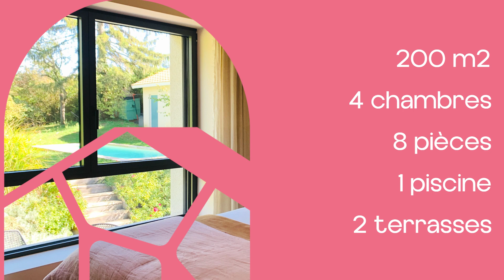Villa haut de gamme à vendre à Fleurieu-sur-Saône, près de Lyon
Située dans un secteur prisé du Val de Saône, cette villa familiale de 200 m2 sur une parcelle de plus de 1 500 m2, entièrement rénovée par une architecte, offre un cadre et un confort de vie exceptionnels tout en étant à 20 minutes de Lyon.

Elle dispose d’une entrée avec vestiaire qui dessert une pièce de vie de 70 m2 avec cuisine ouverte intégralement équipée.

Conçue pour être lumineuse, vous serez séduits par ses nombreuses ouvertures donnant sur deux terrasses avec accès direct au jardin. Ce dernier entièrement paysagé et arboré dispose d’une piscine exposée sud-ouest sans vis-à-vis.

Le premier demi-niveau dessert une suite parentale agrémentée de sa salle d’eau, deux chambres, une salle de bain et un dressing. Une mezzanine s’ajoute à cet espace.

Le deuxième demi-niveau dispose d’une autre chambre, d’un spacieux bureau, d’un espace détente et d’une grande buanderie.

Cette maison d’exception rassemble toutes les prestations et matériaux haut de gamme souhaités : DPE AA, parquet chêne massif, menuiseries en aluminium, volets centralisés, chauffage et rafraichisseur au sol, piscine avec traitement bio UV.

Pour en savoir plus sur ce bien, découvrez son annonce complète sur notre site internet

Contactez directement le négociateur en charge de ce bien !
♦ Marie-Charlotte Terrière
♦ 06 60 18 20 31

Parce qu’un rendez-vous peut tout changer…

Les Villas, l’immobilier coup de coeur